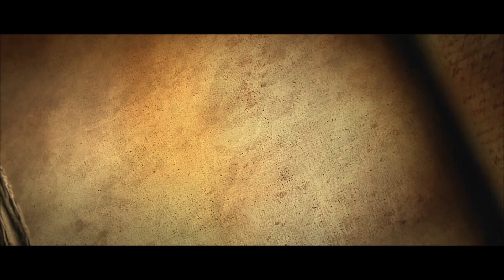DIABLO III - ( Demon Hunter ) Storyline Gameplay #20 - Westmarch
This Walkthrough Series is for those who never played DIABLO.
Diablo III is a dungeon crawler action role-playing video game developed and published by Blizzard Entertainment. It is the third installment in the Diablo franchise and was released on May 15, 2012 for Microsoft Windows and macOS. A console version was released for the PlayStation 3 and Xbox 360 on September 3, 2013. Versions for PlayStation 4 and Xbox One were released on August 19, 2014.

In the game, players choose one of seven character classes – Barbarian, Crusader, Demon Hunter, Monk, Necromancer, Witch Doctor or Wizard (with the Crusader being unavailable unless the player has purchased the expansion pack, Diablo III: Reaper of Souls and the Necromancer added later as separate online purchase) – and are tasked with defeating the Lord of Terror, Diablo.

Diablo III set a new record for fastest-selling PC game selling over 3.5 million copies in the first 24 hours of its release, and was the best selling PC game of 2012, selling over 12 million copies during the year. It has sold, along with Reaper of Souls, 30 million copies across all platforms. Diablo III received critical acclaim from critics, although its digital rights management that requires an internet connection at all times was criticized.

The expansion pack Diablo III: Reaper of Souls was released for the Windows and macOS editions of the game on March 25, 2014. For consoles the expansion pack content was released as part of the Diablo III: Ultimate Evil Edition version. It was released for the PlayStation 4, Xbox One, PlayStation 3, and Xbox 360 on August 19, 2014. The second expansion Diablo III: Rise of the Necromancer was released for the Windows, macOS, and latest-generation console editions of the game on June 27, 2017. Diablo III: Eternal Collection will be released for Nintendo Switch in late 2018, combining Reaper of Souls and Rise of the Necromancer.